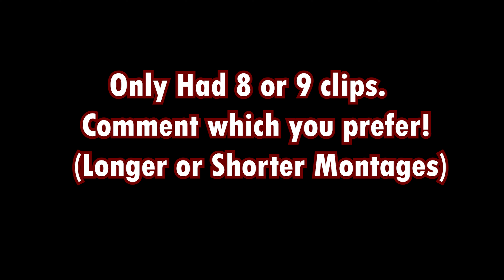It's Over 💔 - Rainbow Six Siege Mini-Montage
Sens:
H - 12
V - 10
ADS - 42

Display
Resolution: 1920x1080
Refresh Rate: 144hz
FOV: 90

Graphics
Texture Quality: Low
Texture Filtering: Linear
LOD Quality: Low
Shading Quality: Low
Shadow Quality: Low
Reflection Quality: Low
Ambient Occlusion: Off
Lens Effect: Off
Zoom-In Depth of Field: Off
Anti-Aliasing: Off

Ignore Tags
how to be better rainbow six , win against try hards rainbow six siege, how to hold angles in rainbow Six , how to beat sweaty tryhards, how to be a champion, how to get to champion rank, chill montage, tryhard montage, how to never miss in rainbow Six , how to have consistent aim in rainbow six, rainbow Six Siege best Settings xbox one, best r6 settings, best Settings Rainbow six siege
ps4,Rainbow six siege ps4 gameplay, Rainbow six siege
ps4 tips, Tom Clancy's
Rainbow six siege new operators, Rainbow, Console ps4, rainbow six siege console ps5
 how to get diamond,
how to get champion,
rainbow six sieqe pc, How to get good rainbow six
six siege diamond, rainbow six siege champion, Tactical shooter, fps highlights,  ​Shooter game (media genre), Tom clancy's
psodly r6
godly r6 settings
beaulo
best r6 ps5 player
r6 champion rank
operation crimson heist
best r6 crimson heist champion
r6 crimson heist
crimson heist champion
number 1 player best settings max sense flicks one taps how to tips tricks valk spots best attachments rank highlights full game controller can hand cam nutty coated how to champion best champion player best console player best settings new popping off real best amazing the best pro black ice how to aim better how control recoil kidaze best controller settings goated with sticks call outs ez insane fragging fragger destroying how a champion how a diamond how to play better how to get better aim coodly acog hip fire best one tap awesome tricks muzzle break what attachments apex xim pro league sets rare camos all camos all charms going off using funny m aimitrolling funniest moments jokes real nutty fragger best sticks new operators leakt elite skins the bosg best shotguns op ops anti recoil gameplay champ best moments highlights settings best NA why i’m the best diamond plat gold destroying mnk players funny moments r6 settings best pro settings god aim unstoppable best controller player good with sticks hacker best xbox settings best ps4 settings com apec champion most go4 not using mods using mods how to control aim road to copper fiver paying someone to pay for champion trolling funny moments most hrs highest level highest rank highest elo how to get a lot of elo elo trick buffs buff nerf nerfs news new operator leaks record records best kd win lost ratio how to beat attachments rainbow six siege console wars xbox one vs ps4 1v1 1v1 trash talker playing vs mnk vs modded macros operation Void Edge
spoit
pc
pc r6
rainbow six siege pc
platinum player
plat 3
plat 2
plat 1
diamond